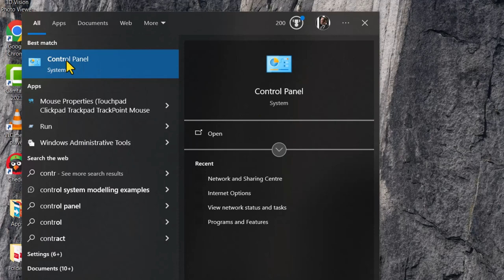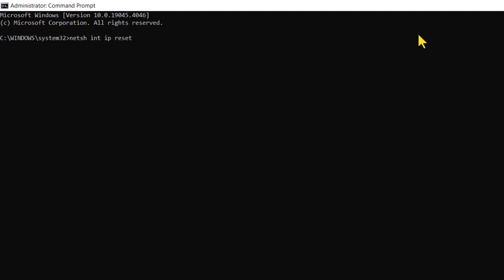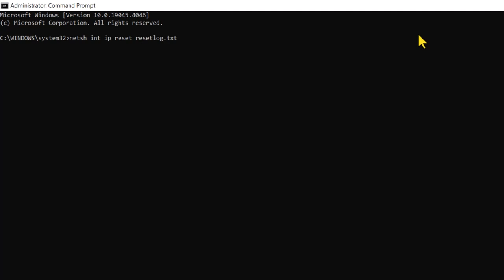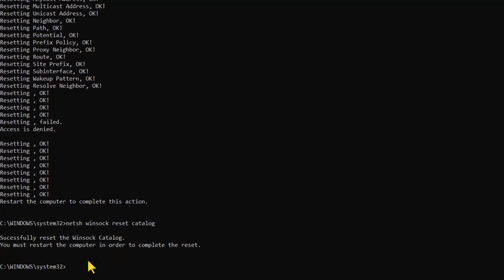Overcome Windows 10/11 No Page Access Error Easily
Encountering the frustrating 'Hmmm... can't reach this page' error on your Windows 10 or 11 device? Don't panic! Our concise video guide walks you through easy-to-follow steps to troubleshoot and fix this common issue. Say goodbye to browsing roadblocks and hello to seamless internet connectivity in no time
command 1: netsh int ip reset resetlog.txt
command 2: netsh winsock reset catalog